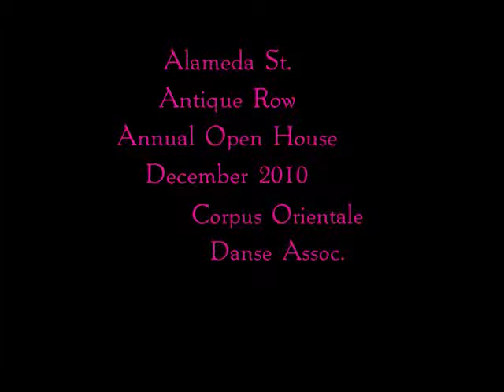Show Dec 2010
Doing a free show for the Alameda Street Antique Row's annual Open House